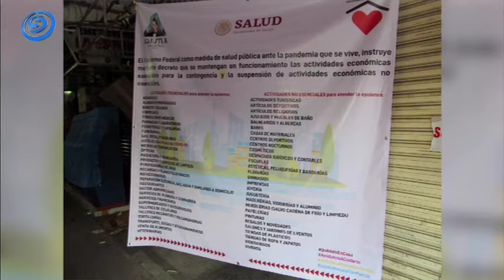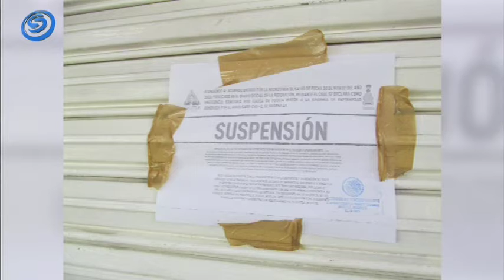EL 40 POR CIENTO DE NEGOCIOS “NO ESENCIALES” EN JOJUTLA, TODAVÍA SIGUE OPERANDO